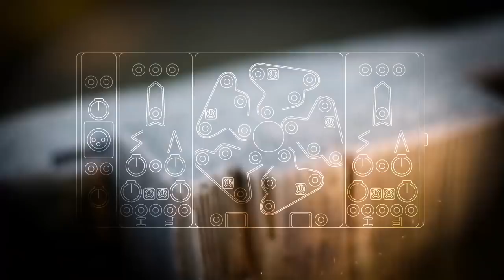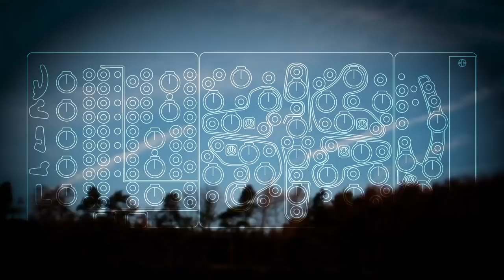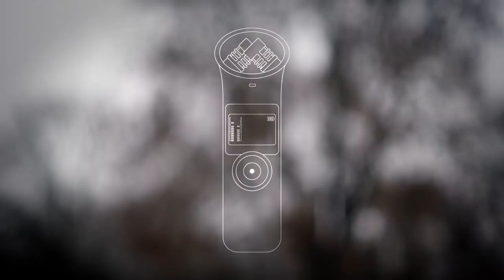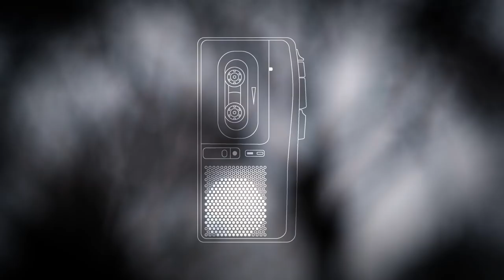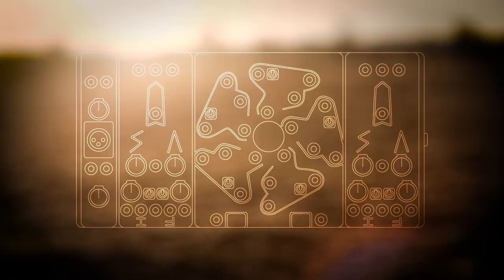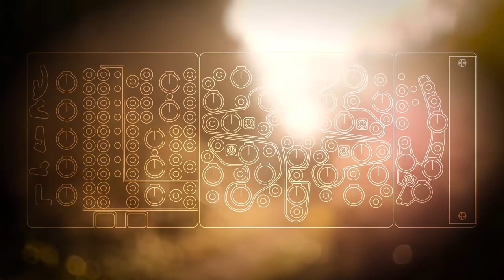Music from airborne detritus - 'Totemic Topologies' by Matthew Shaw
It was great to head over to Matthew Shaw's studio and chat to him about his 'Totemic Topologies' series of releases. The music is spacious, distant yet absorbing and as engaging as you want it to be (like most good ambient music). It welcomes multiple listens, passive listening and engaged listening so I just had to make something with Matthew to get into his mindset, creative approach and look at the tools used to execute his ideas. Each release is made up of samples and foley work captured from items that have blown into the garden ... yes literally ... airborne detritus. It was sampled through handheld recorders (digital of tape), manipulated in the Teenage Engineering OP-1 and then works through the Ciat Lonbarde Cocoquantus before an accompanying layer from the Plumbutter.

Totemic Topologies volume one and two at the following links.